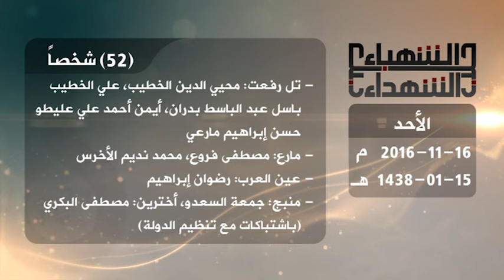حصيلة الشهداء في حلب 16 10 2016